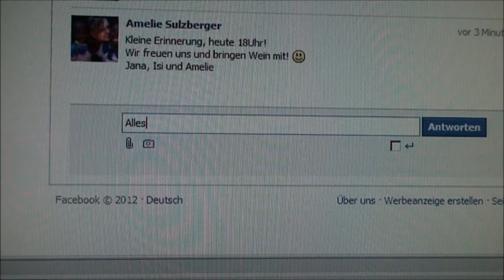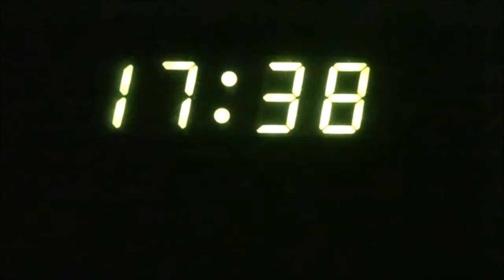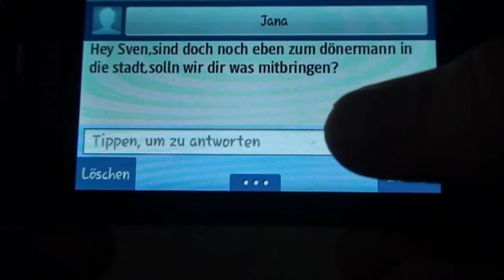Running Ham lustiger Kurzfilm 2016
Lustiger Kurzfilm über ein nicht gelungenen Abend